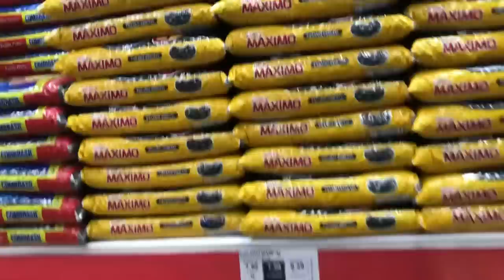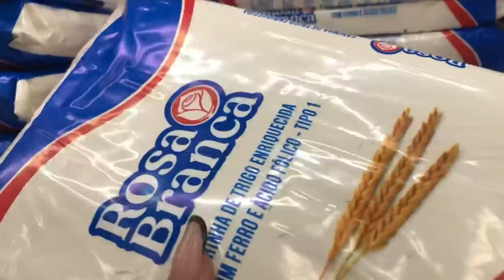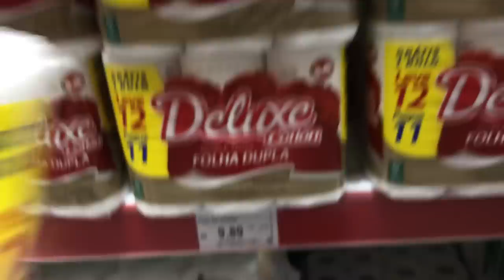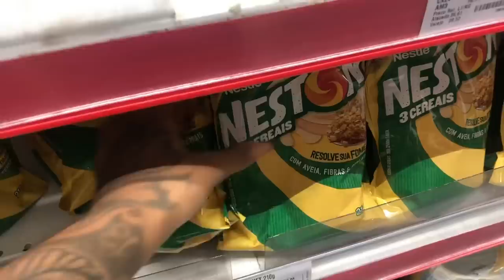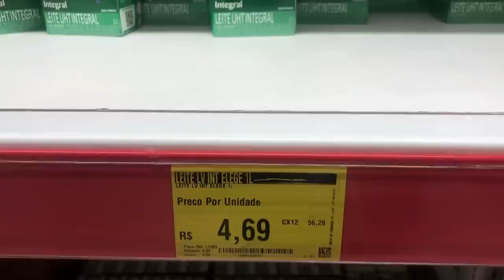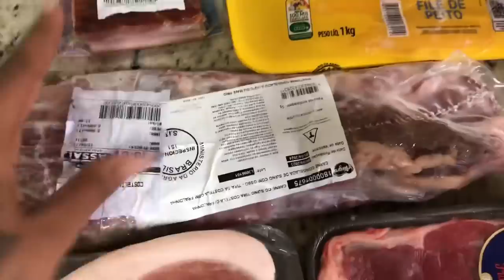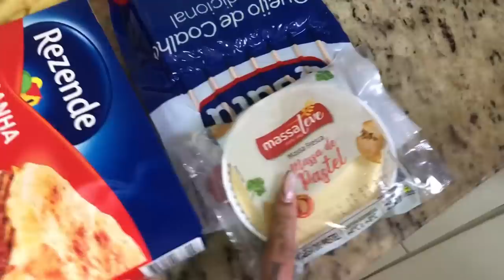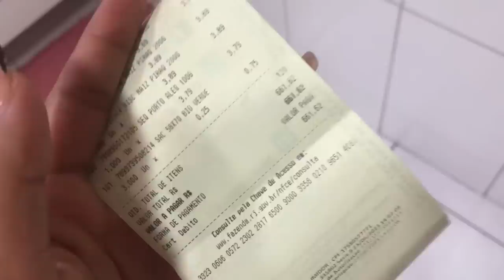COMPRAS DO MÊS PARA UM CASAL + quanto deu tudo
Oi gente, tudo bem com vocês ? Me chamo Larissa Azevedo e sejam bem-vindos ao meu canal ❤️